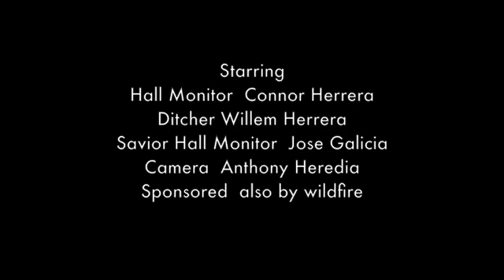Hall Monitors School Project